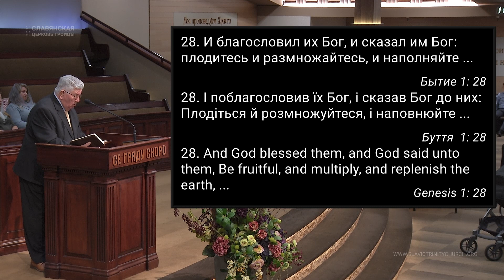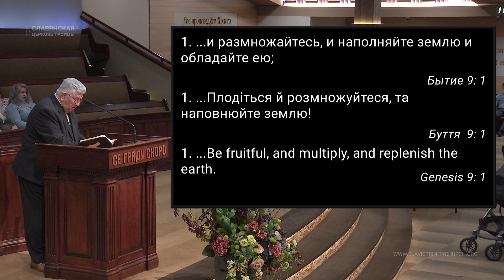"Награда от Него - плод чрева" - Пётр Вавринюк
Church Service 09/12/2021 Sunday 11am